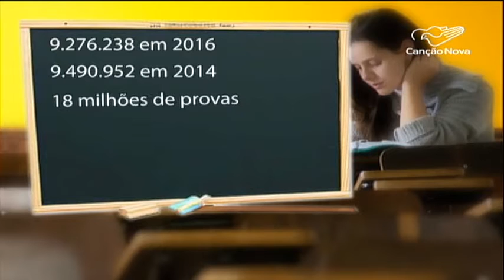Humanas e Exatas dividem a dificuldade dos estudantes na hora do Enem - CN Notícias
No próximo fim de semana cerca de nove milhões de estudantes vão fazer o Exame Nacional do Ensino Médio (Enem). Humanas e Exatas dividem a dificuldade dos estudantes na hora das provas.

As provas deste fim de semana seguem confirmadas. Caso seja suspendido o Enem deste fim de semana, a prova será realizada em outra data. Porém, se a Justiça manter a data do exame, os candidatos que não fizerem a prova neste fim de semana serão eliminados do Enem 2016.

Reportagem de Adilson Sabará e Messias Junqueira